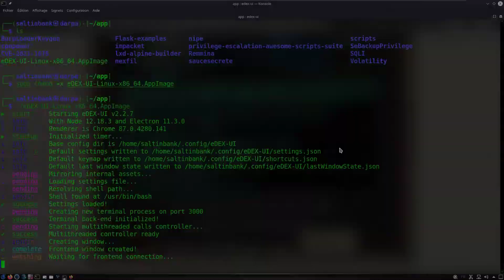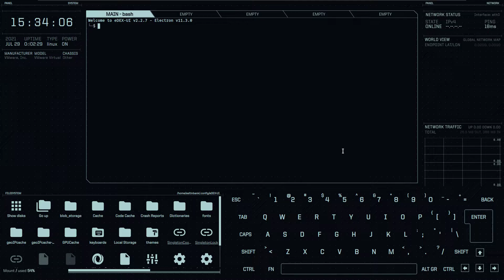SALTINBANK - [EDEX-UI] RELOADED 2.27 MAJ : Guess who's back ...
Kiitos katsomisesta
感谢您观看
شكرا للمشاهدة